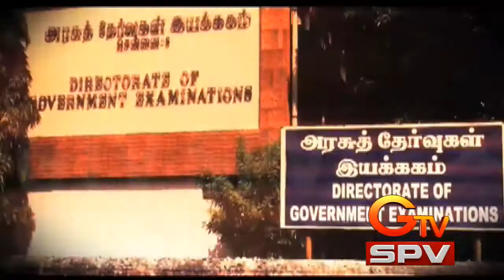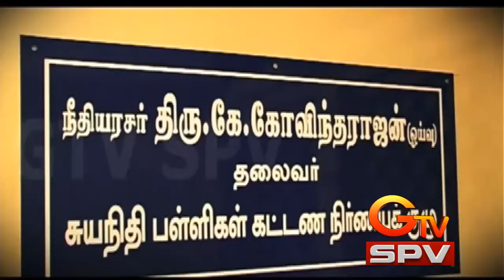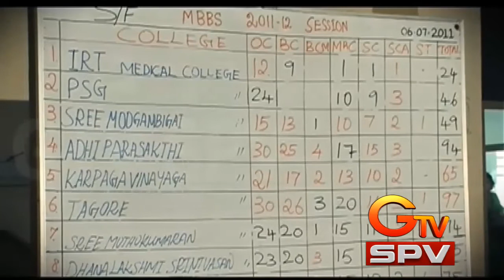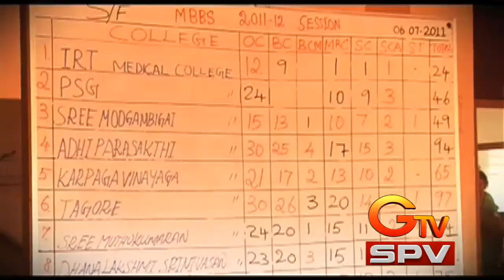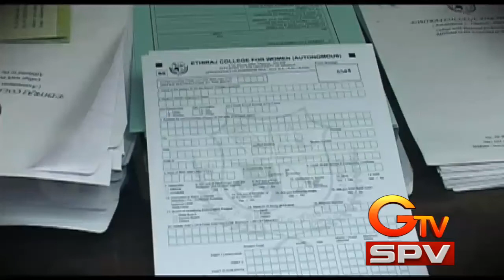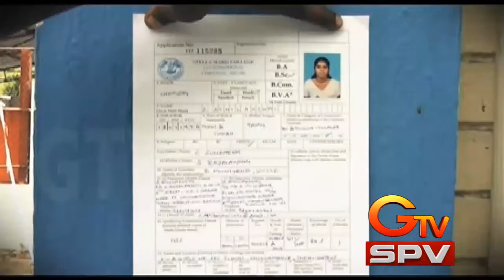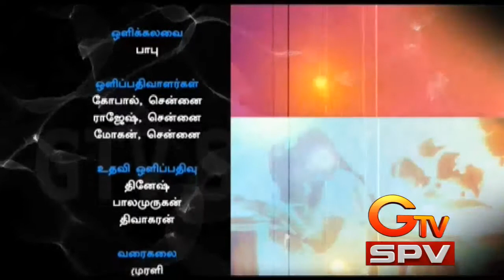loot in the education system: கல்விக்கு கட்டணமா? கொள்ளையா? / Fees for education? Burglary?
GTV SPV